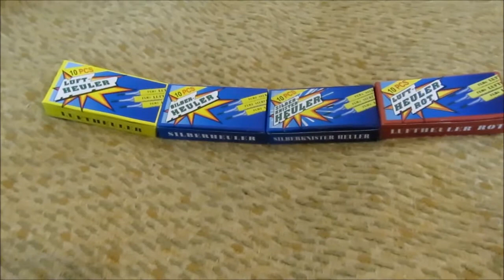Funke Luftheulervergleich 2018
Ein Luftheulervergleich von Silvester 2018, also 30.12. die Vorstellung und Neujahr 2019 gezündet.